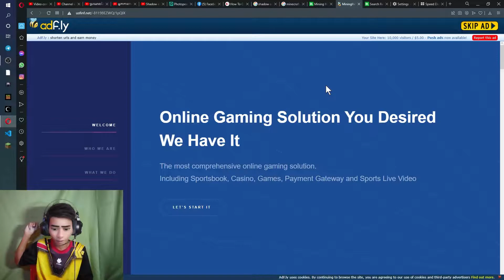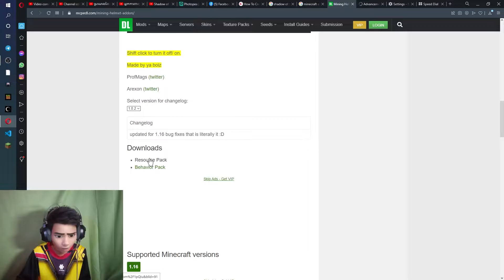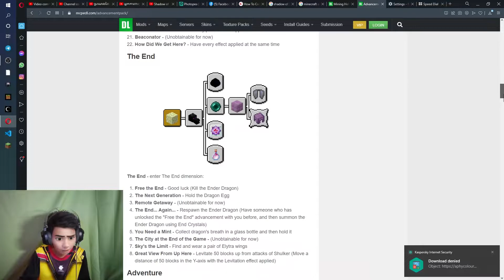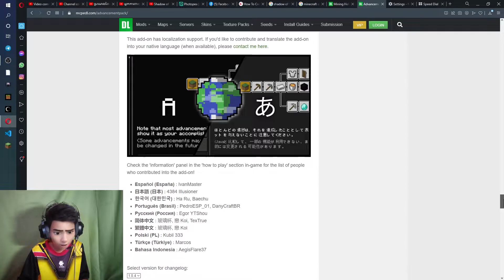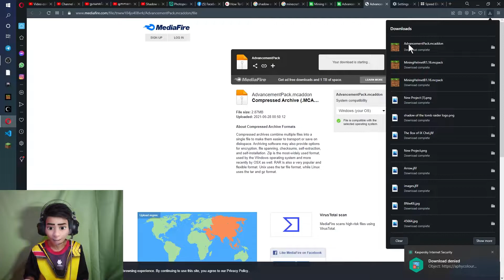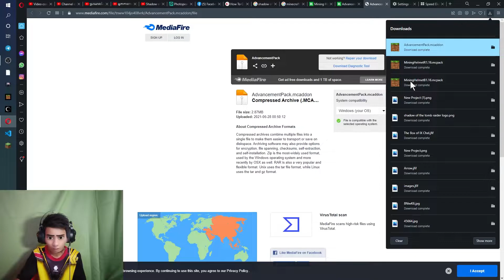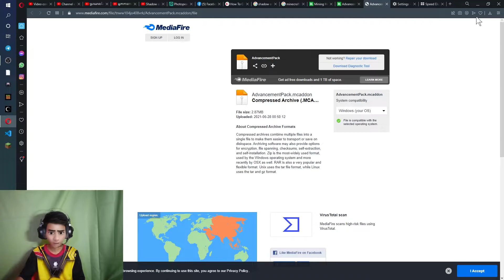របៀបដាក់​ Mod Mining Helmet and Advancement Pack ក្នុង Minecraft Pe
Hello everyone welcome to SRUNNOOBIE channel.
សួរស្ដីអ្នកទាំងអស់គ្នាសូមស្វាគមន៏មកកាន់ឆានែល SRUNNOOBIE ។
អរគុណសម្រាប់ការតាមដានទស្សនា។

My Page: Srunnoobie
My Group: SRUNNOOBIE FAM
App recorder:  OBS
My Laptop: Asus Rog Strix G17

SRUNNOOBIE  Channel is a channel that uploads gameplay videos. we have so many kinds of gameplay like funny, noob, best gameplay, etc. we upload videos every day for you to enjoy and feeling relax. Thank you guys so much! I love you all. bye!